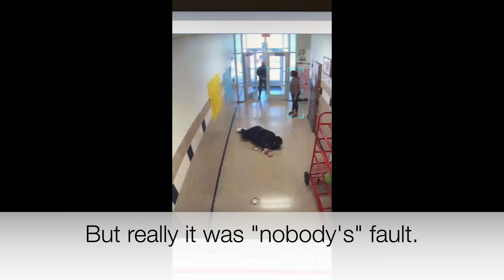Mrs. Wood’s Great Fall of 2024